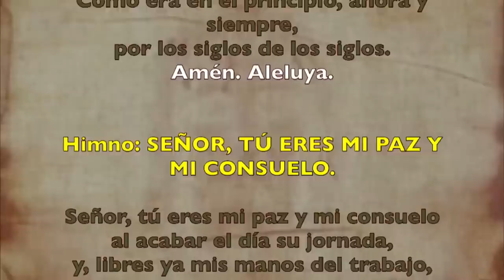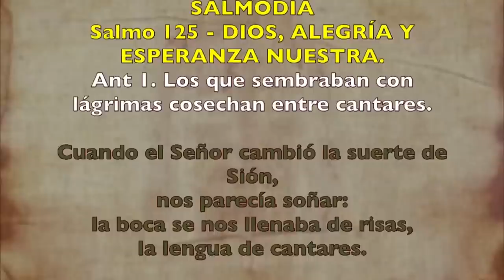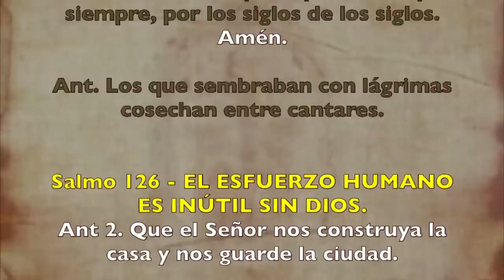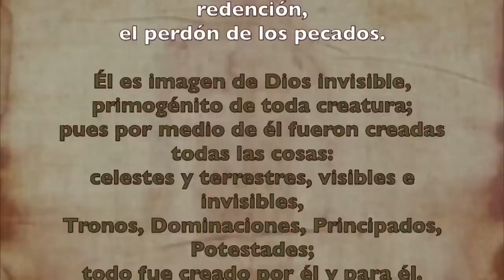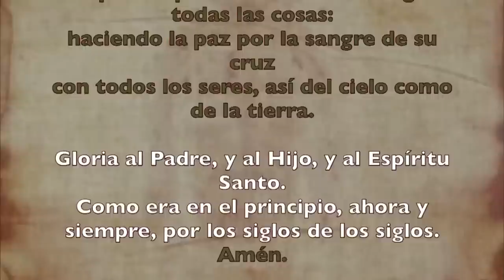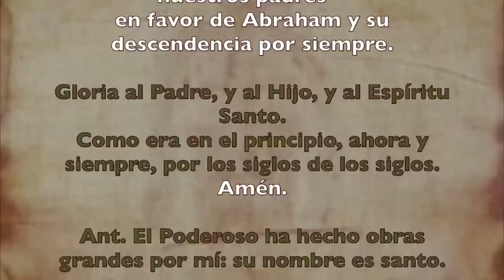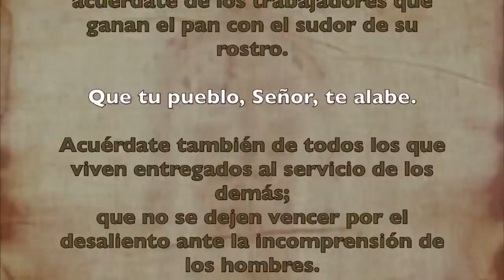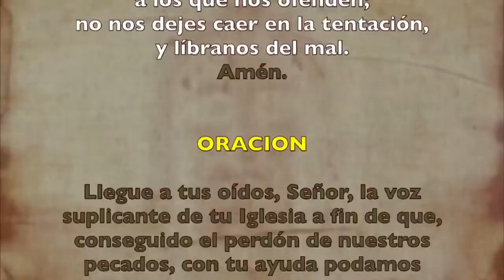Oración de la tarde (Vísperas), MIÉRCOLES 21 DE JUNIO 2023 I XI Tiempo Ordinario